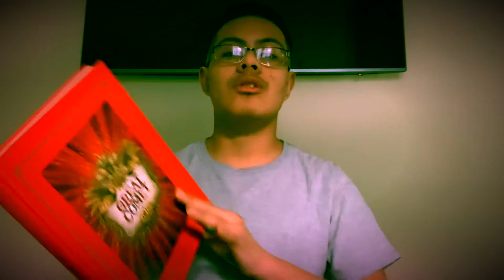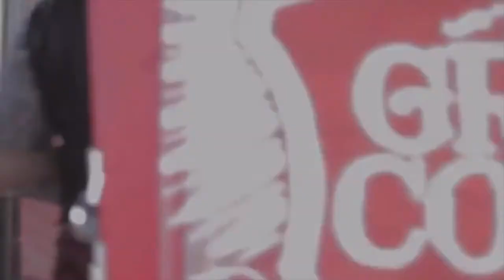Why did Great Comet close?